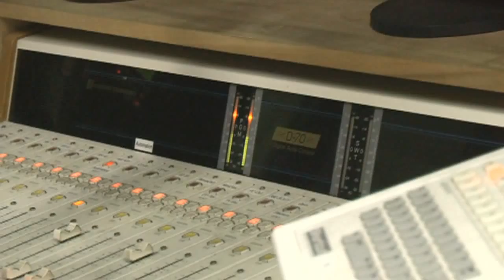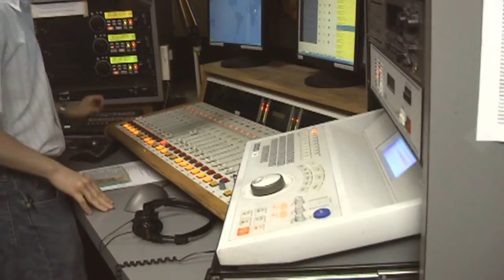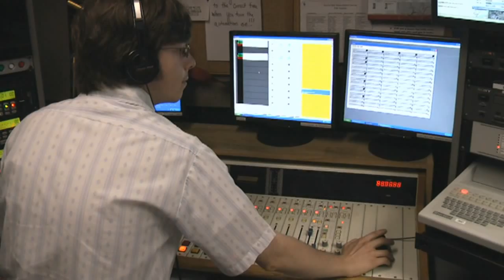Behind the Scenes at WJCU's "Retro Radio" Show with Joe Madigan - part 2 of 3!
Recorded on Sat., 5/1 5/10, here is a behind-the-scenes look at the inner workings of a college radio station! The station is WJCU in South Euclid, OH, the DJ is Joe Madigan, the show is an oldies show called "Retro Radio," and the videographer is Ray Glasser. Today Joe did a mock "WKYC" show, using old WKYC jingles and sweepers, and counts down the songs from May 15, 1967. (Unfortunately, I had no way of taking the audio directly out of the board, so I wound up mixing live studio audio with an audio track of the show that the station provided for me, so you're getting a mix - and sometimes the sync is off by a hair. (Sorry about the mistakes in this segment - both the annoying echo and the silent portion!) This is part 2 of 3.